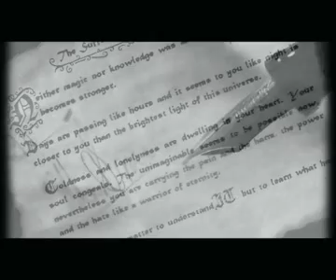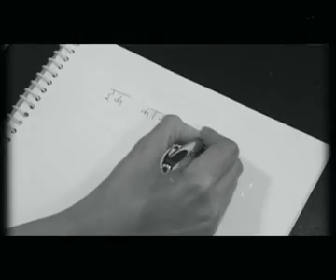Ek Kaagaz - Making Of The Song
India's first online advertising supported single music release, 'Ek Kaagaz' is the result of an online collaboration between San Francisco-based Devika (well known for 'Kehnde Ne Naina', released in June 2007 and subsequently licensed by Sony BMG India's top selling "Teri Deewani" sufi compilation) and Delhi-based Pralay Bakshi (known for 'Dilli Dilwalon Ki', the Delhi Daredevils promotional song aired on Fever 104 FM in April/May 2008).